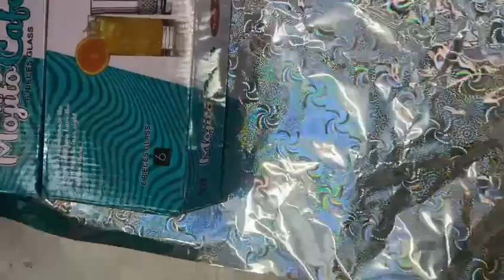How to Pake Gift | Gift kese Pake kare | Manoj Pandit Art